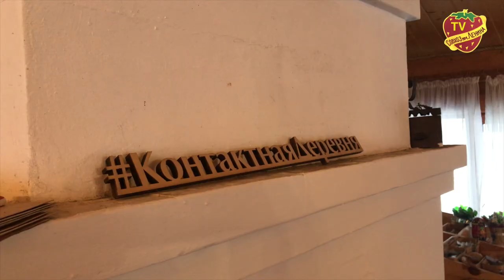Экскурсия для пенсионеров и их внуков в "Контактную деревню" Совхоза имени Ленина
Профсоюзная организация ЗАО «Совхоз имени Ленина» совместно с клубом «Золотая осень» организовали для пенсионеров народного предприятия посещение «Контактной деревни».
Субботним утром автобус доставил пожилых людей вместе с внуками и даже правнучкой на место проведения досуга.
Экскурсовод «Контактной деревни» объяснила правила безопасности при обращении с животными.
Затем покатала детишек на карликовой лошадке. Не удержались от такого развлечения и люди постарше.
Впечатлений было хоть отбавляй. После осмотра вольеров с животными расположенными под открытым небом всех ожидали приятные посиделки у русской печи.
Кстати и приготовление блинов из намолотой собственными руками муки.
Заместитель директора Наталья Потапкина выразила уверенность, что запланированная на этот день экскурсия понравится и взрослым и детям, а проведённое совместно время укрепит понимание и взаимоотношение между поколениями.
С вами был Дмитрий Мартышенко ТВ Совхоз. До скорого.